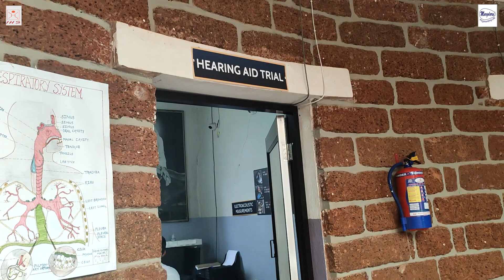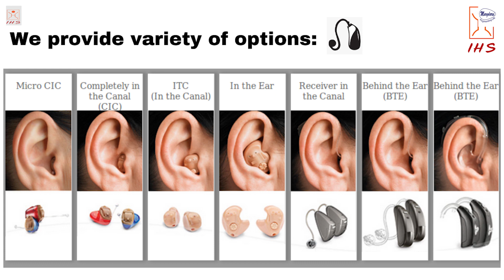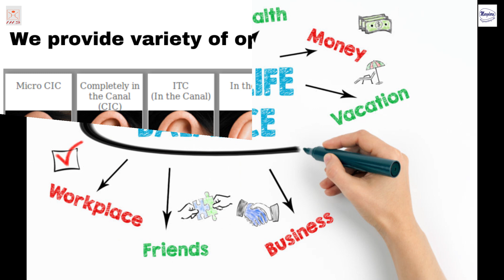Audiology Song || Hearing Aids || সবাই মিলে করব আজি শ্রবণ সচেতন || Institute of Health Sciences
A Hearing aid is a device designed to improve hearing by making sound audible to a person with Hearing Loss. An Audiologist fits the Hearing Aids based on the Nature & Degree of Hearing loss being treated.
Lyrics:
শুন শুন বন্ধুগন
শুন দিয়া মন
সবাই মিলে করব আজি
শ্রবন সচেতন।।
নীলটি দিবেন বামপানে.
লালটি থাকবে ডানে
ব্যবহার করে যন্ত্রটিকে রাখুন ভালো স্থানে।
ব্যবহারের কাজগুলিকে করুন অভ্যেসে
যন্ত্রটিকে খুলে রাখুন সারাদিনের শেষে,
ব্যবহার করে ব্যাটারিটা খুলতে ভুলোনা
না খুললে ব্যাটারি ভালো রাখা যাবেনা।।
ব্যাটারীতে জোর করোনা যদি পাও বাধা
দরজা বন্ধ করলে পরে
আওয়াজ হবে ধাঁধা।।
মেশিনটিকে গুছিয়ে রাখুন পেতে ভালো ফল
কোন অসুবিধা হলে  একটা করুন কল।।
যন্ত্রটিকে করতে হবে রোজ আপনাকে সাফ
আমরা আছি নিবেন না কোন  ভাবে চাপ।।
করবো না কখনোই মোরা আপনাকে বাধ্য
সেটাই দেব যেটুকু আপনারই সাধ্য।।
সবাই মোরা জানি যে জীবনটা খুব দ্রুত
বাঁচতে গেলে চাই আমাদের শ্রবণ যন্ত্র।।

Edit and color: Debendra Kumar & Pragnya Prusty
Release date: 10th October, 2020 (World Audiologist's Day)
 Cast: Sayan Mandal, Pragnya Prusty, Debendra Kumar.